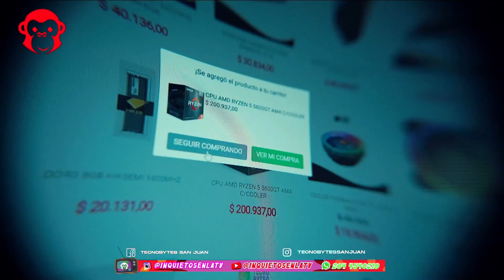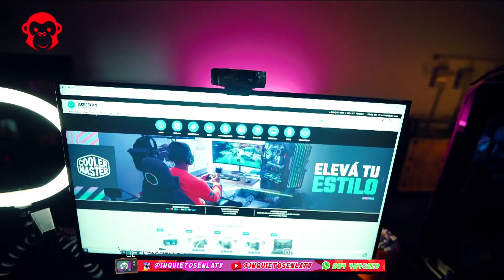TEMP 2024 2308 APERTURA